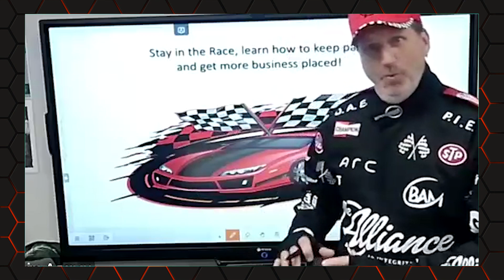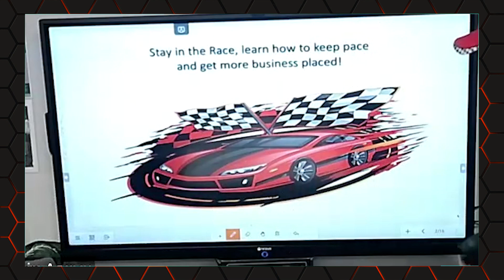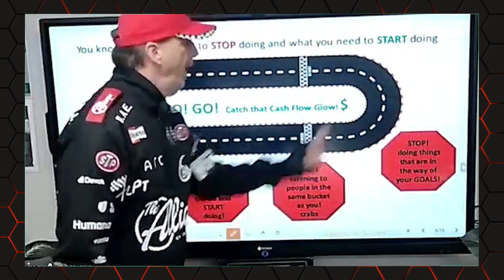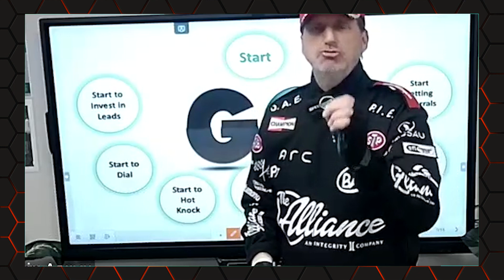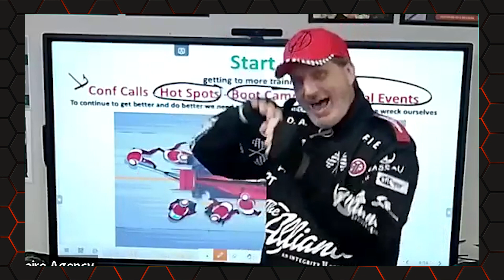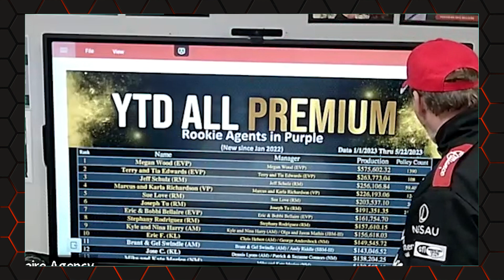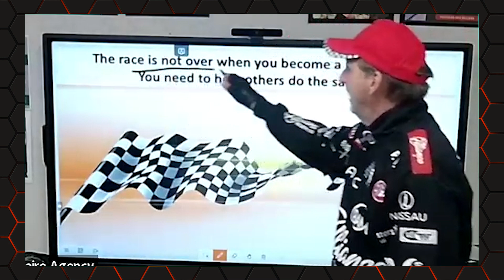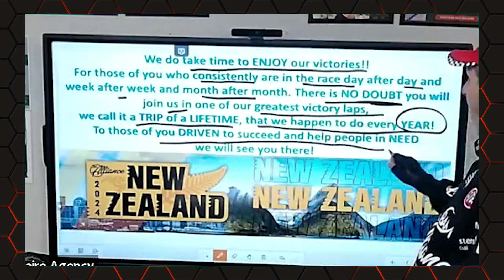The Activity Call: Accelerate Your Success | The Alliance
Are you ready to accelerate your success?
Join the race and learn to keep pace in getting more business placed! On today's Activity Call, Eric Bellaire is revving up to show you which winning actions and behaviors you need to duplicate to come in first place in your business.
Don't get left in the dust - Tune in to the Activity Call today and power your way to the checkered flag of success!